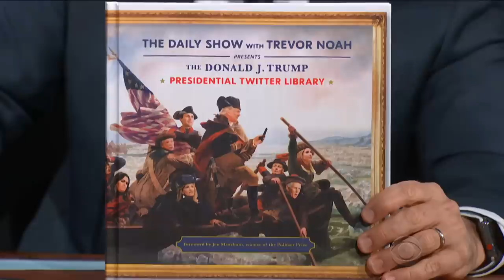Trevor Noah Was Low Key In 'Black Panther'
'The Daily Show' host Trevor Noah made a low-key (not Loki) appearance in a recent Marvel movie. Did you catch it?